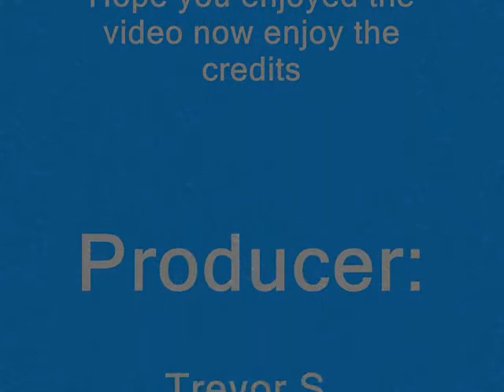Spore Creature Compilation: The Second One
The second batch of my spore creations. Hope you enjoy!!